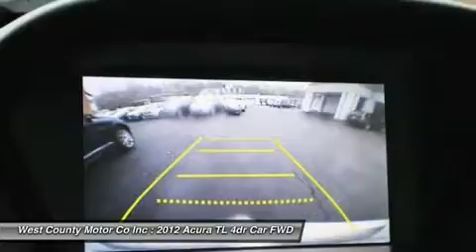2012 ACURA TL Manchester, MO P2086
2012 ACURA TL Manchester, MO
Stock# P2086

Are you a gadget, luxury and value lover?... Take a look at this 2012 TL with the Tech Package! It's just filled up to it's sunroof with features that are hard to find at this price. Things like heated front seats in a rich premium leather, a voice recognition Navigation System with all the extras, rear-view camera, an awesome stereo system that can play any format you throw at it, XM Satellite and more - are just part of what make this one such a winner.

This is one of the most responsive and fun to drive sedans you're going to find, and it's consistently on all the award lists as one of the most reliable and best used car buys going! So, come in and see what all the fuss is about with the Acura TL.